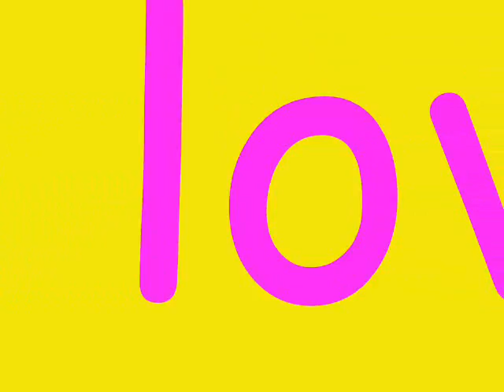Dream lover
Bobby Darins song with me recorded tonight :)